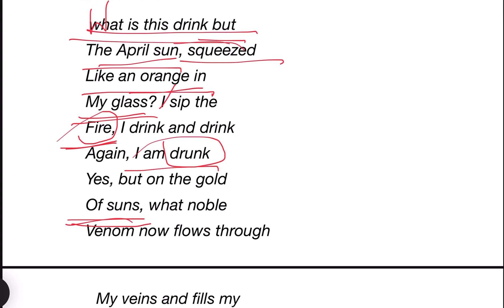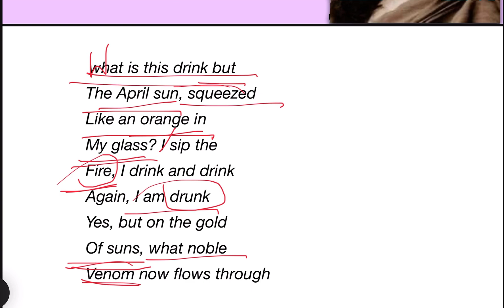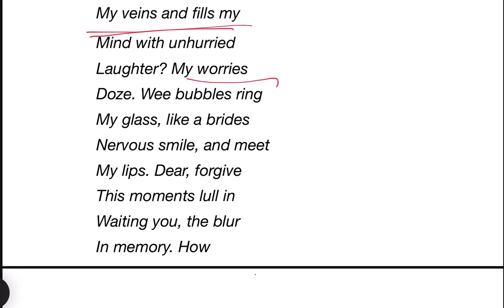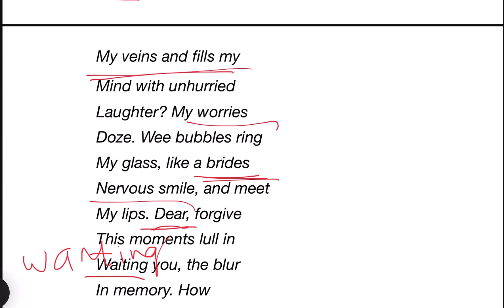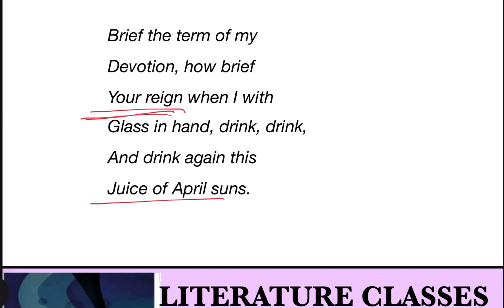Summer in Calcutta / Kamla Das/ explained in easy language/ LITERATURE CLASSES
The poem is written by Kamla Das, an Indian English poet, belongs to Kerla she is known as confessional poet she is Sahitya Academy award winner she writes in English and Malyalam as well

An Introduction by Kamla das

My Grandmother’s House